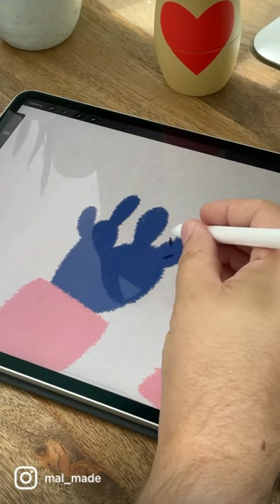Another pretty chair scene, classic Eames lounge chair 🪑